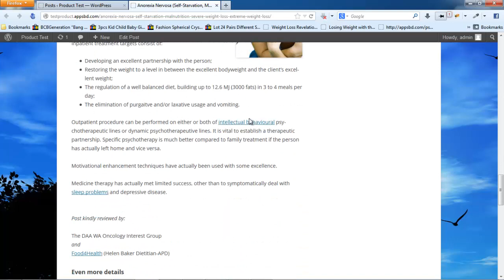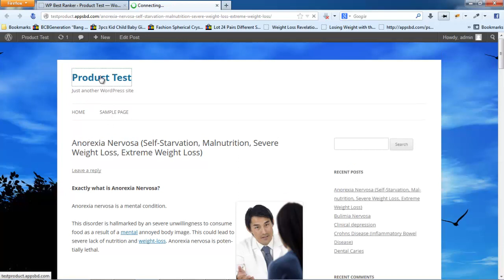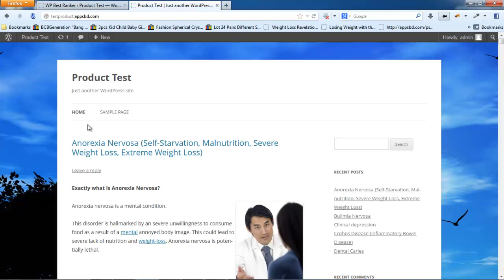Social Syndicator - WP Best Ranker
WP Best Ranker is the best plugin in word.